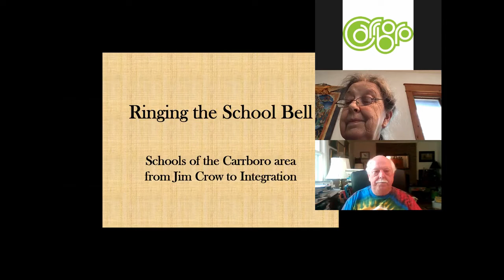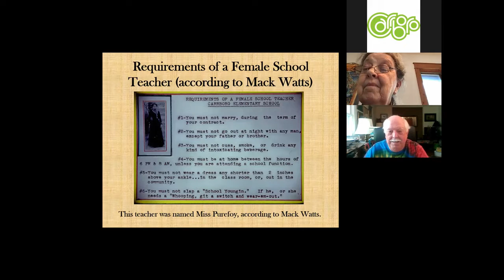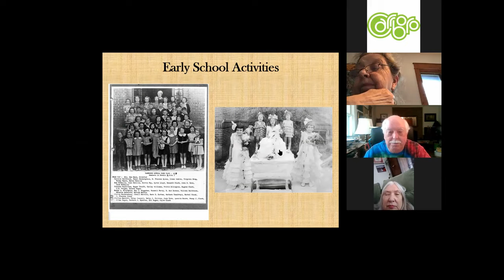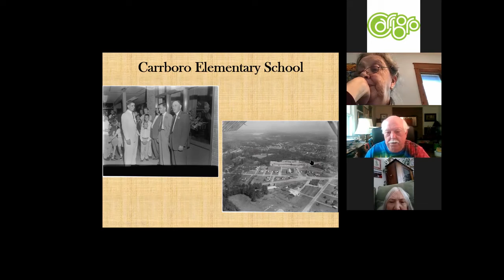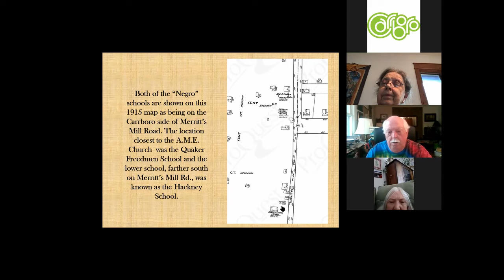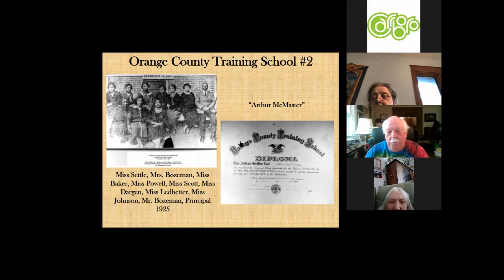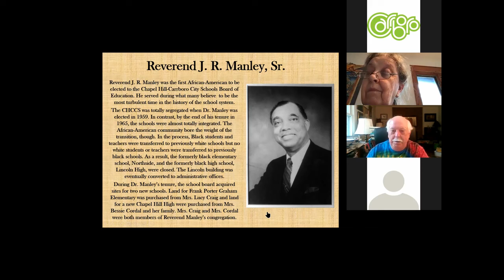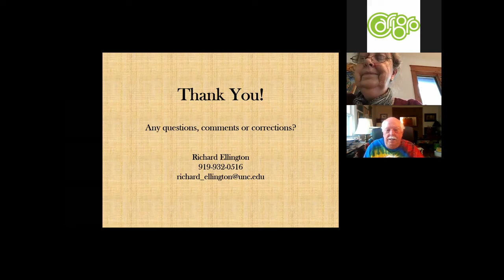2021 Carrboro Day - Ringing the School Bell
A presentation on Schools of the Carrboro Area from Jim Crow to Integration